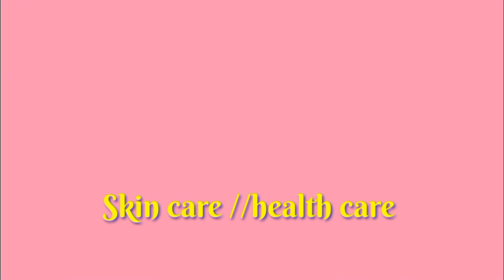ମେହନ୍ଦି କୁ ଥରେ ଏମିତି ପ୍ରସ୍ତୁତ କରି ଲଗାନ୍ତୁ, ଦେଖିବେ ଚୁଟି ନ ଉପୁଡି ଖାଲି ବଢ଼ି ଚାଲିବ //Mehendi pack /Odia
Ajji aapna nk saha eka bahut sundar Mehndi pack share karichhi, EHI pack use karantu dekhibe hair fall control hoi hair growth haba

My other mehndi pack videos

fenugreek seeds pack